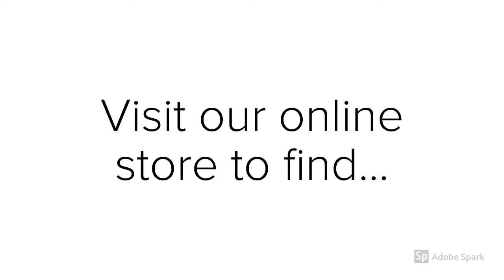Wedding Decor Supplier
Centerpieces

Turn your Table layout into a Glitz and Glamour one with our wide range of fancy decorative centerpieces. View more on

We wholesale and Manufacture Chaircovers, Table Cloths, Overlays,sashes and More.
We also supply tressle and Round Tables, Banquet and Cocktail Tables, Tiffany,Wimbledon,Ghost,party,ancorna,bristo Chairs.
Now available King and Queen Vinyl Leather Chairs, Highback Chairs and many more furniture for events.